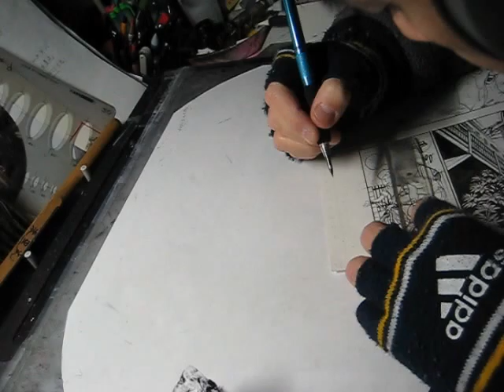baseball comic for entry Manga prize.